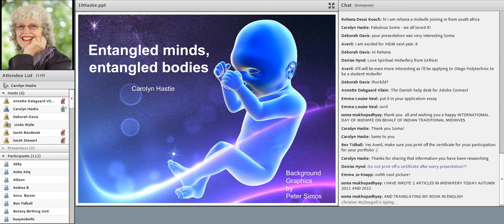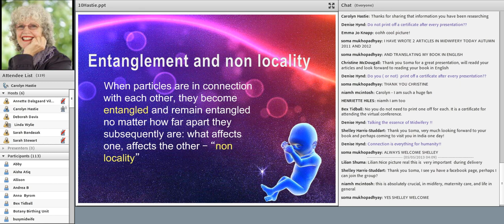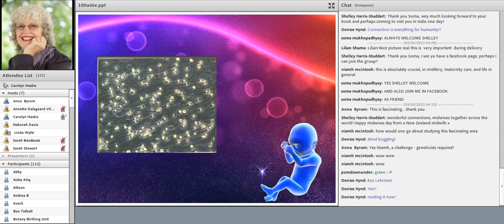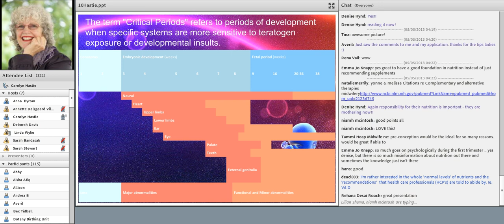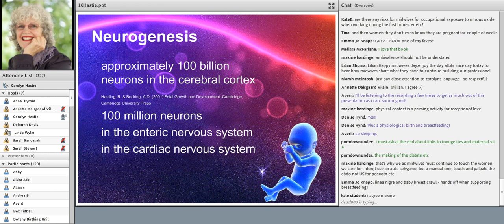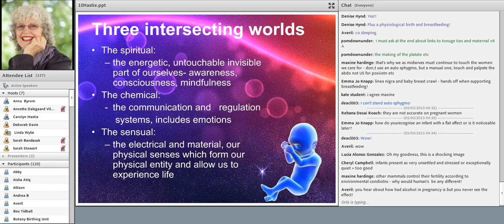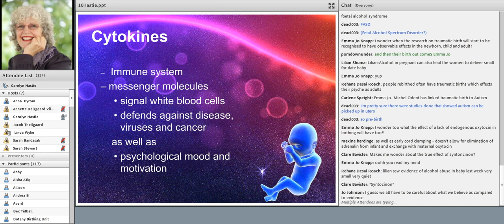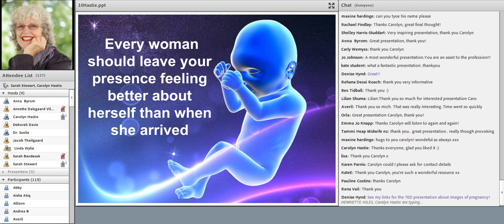VIDM 2013 Session 10 Carolyn Hastie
Entangled Minds, Entangled Bodies
Carolyn Hastie